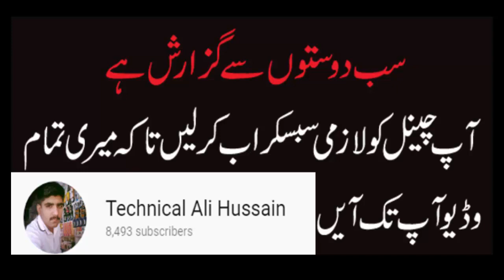Telenor 7GB Free Internet Ramadan Offer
7 GB Free Internet
Ramadan Offer
7 GB Ramadan Free Internet
7000 MB Free Internet
Allah Hafiz.